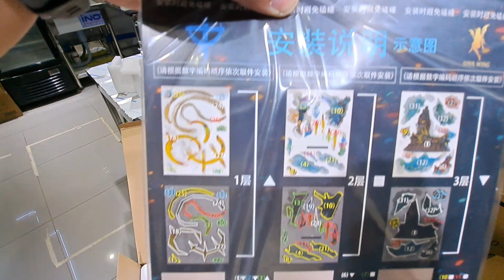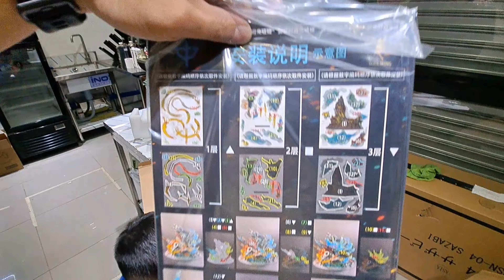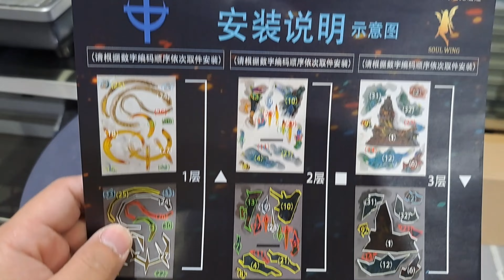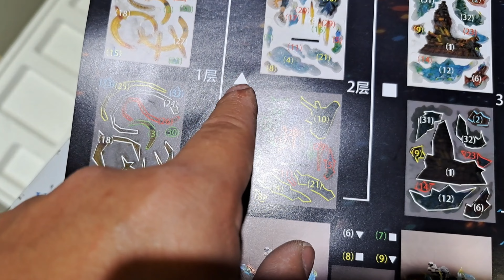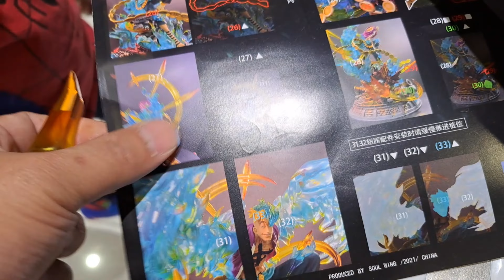Unboxing! Soul Wing Studio Marco the Phoenix! Best Marco Statue in the Market!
it's been so long since I last uploaded due to my busy schedule but hopefuly I will be able to post more frequently from now on!

For now, enjoy this unboxing of Soul Wing Studio Marco the Phoenix 1/6 Scale resin statue and watch out for more unboxing content in the following days!